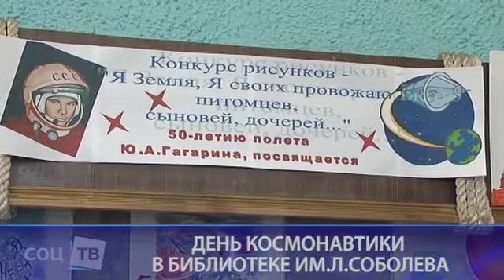День космонавтики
невский район